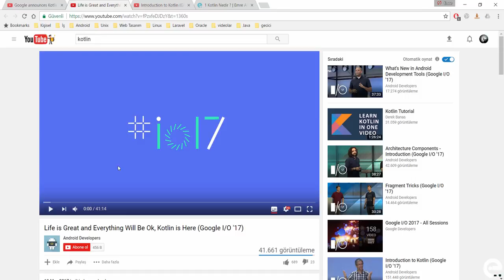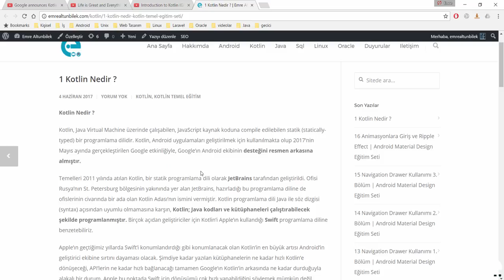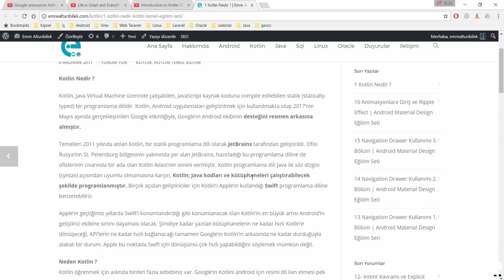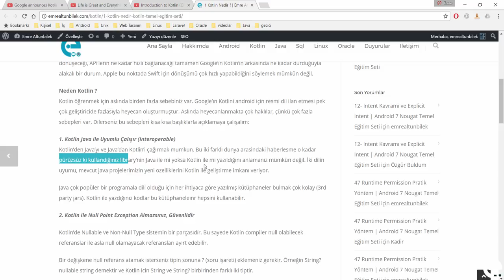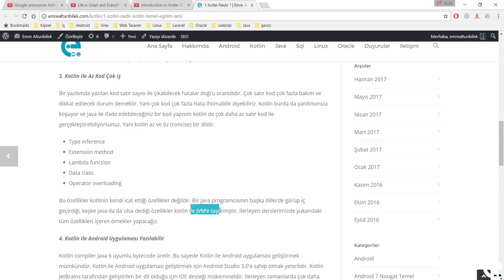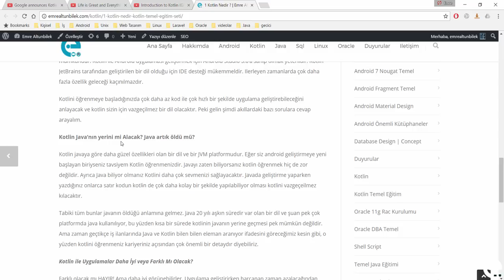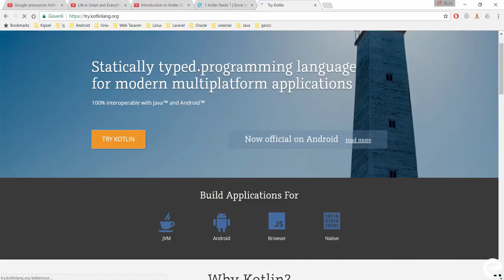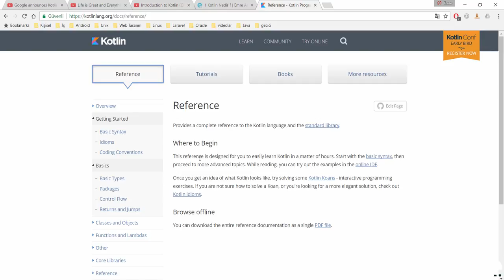1 Kotlin nedir? Neden Kotlin? | Kotlin Temel Eğitim Seti